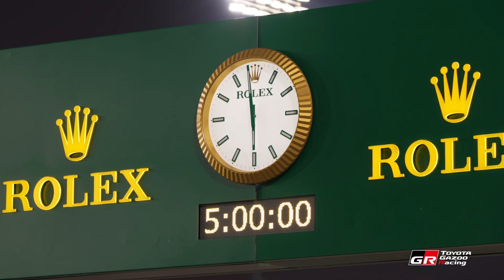2024 WEC Prologue: First Track Action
Actions scenes from the first official track sessions of the 2024 FIA World Endurance Championship, on day one of the Prologue test in Qatar.